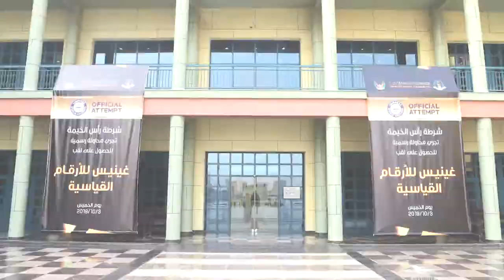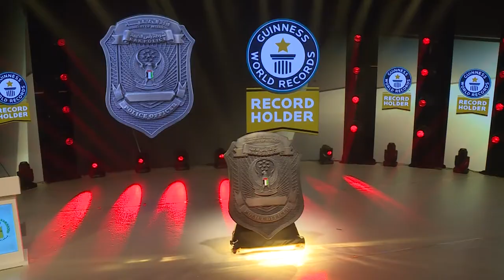RAK Police sets a Guinness World Record for the biggest Police Badge | Topaz Events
RAK Police sets a Guinness World Record for the biggest Police Badge
Full event setup and execution by TOPAZ AV Production